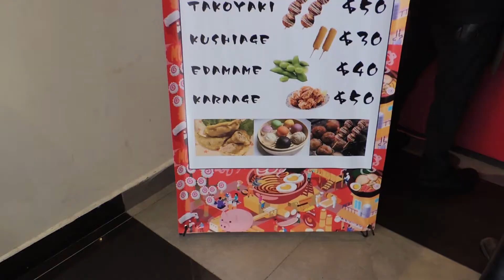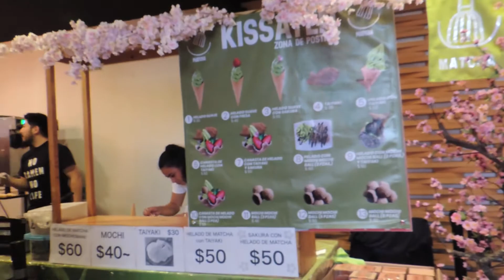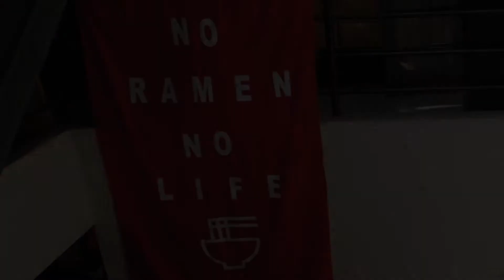Expo RAMEN + Review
***CONTACTO***

***REDES***

***LINKS***

***EDICIÓN***

-Gustavo Ypj

-Logo: Gustavo Ypj

-Miniatura: Gustavo Ypj

***MÚSICA***

***MÁS REDES***

-DevianArt: Amberzxxx.deviantart.com

***IMAGENES***

-Amberz